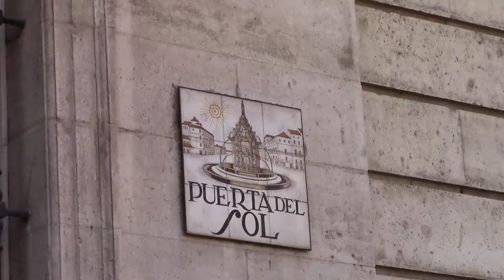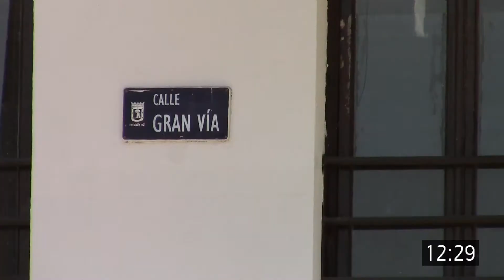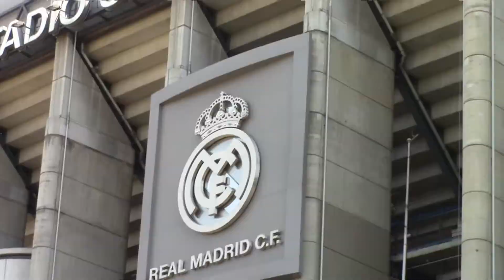SPAGNA 2016 - Quarta parte - MADRID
Visita di quattro giorni a Madrid